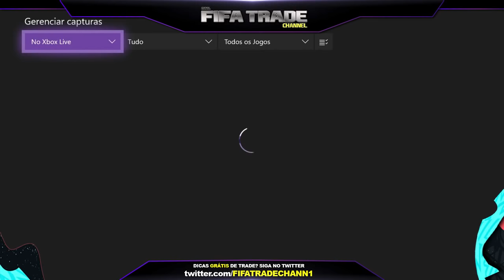🔥 FAZENDO MUITAS MOEDAS NO FIFA 20 DE FORMA SIMPLES